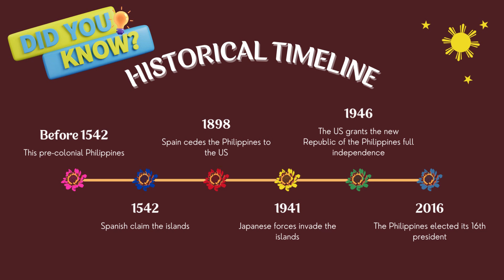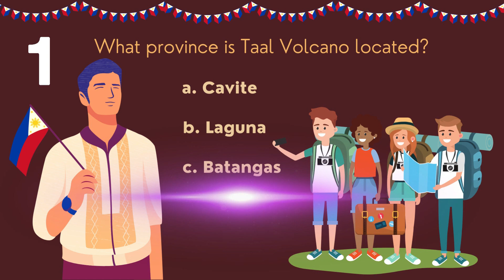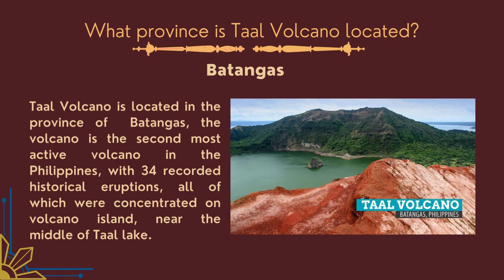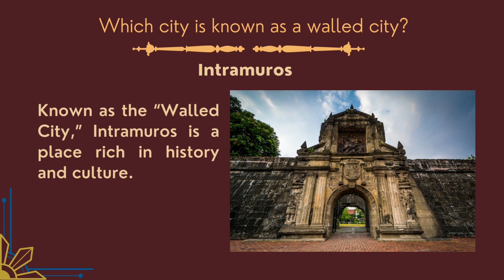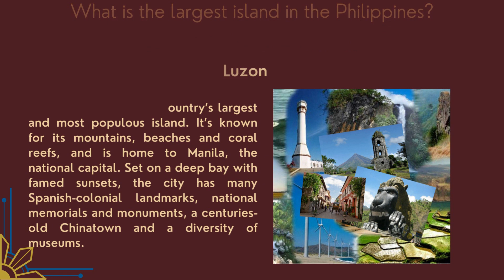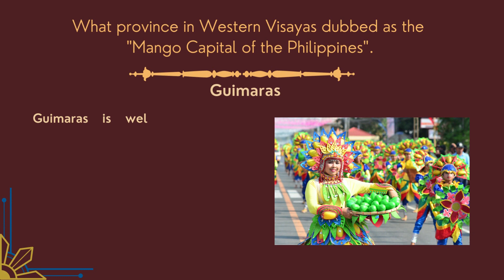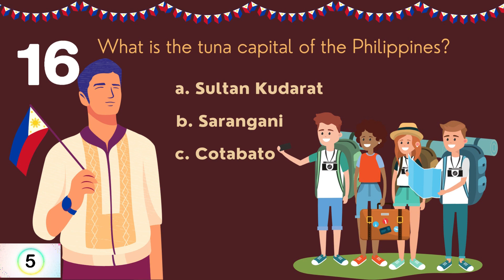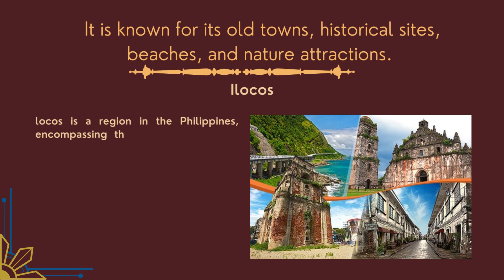Philippines Regions and Provinces Challenge!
The Philippines, officially the Republic of the Philippines, is an archipelagic country in Southeast Asia. It is situated in the western Pacific Ocean and consists of around 7,641 islands that are broadly categorized under three main geographical divisions from north to south: Luzon, Visayas, and Mindanao.